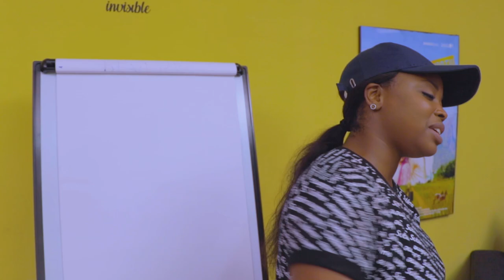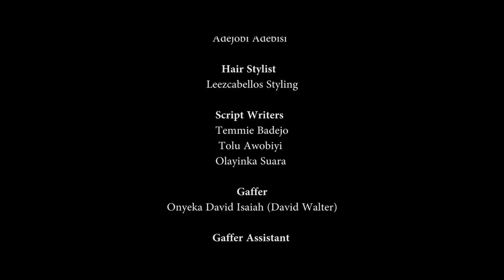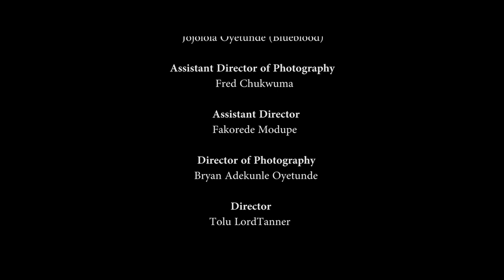My Film School Episode 11- Juliana Olayode, Kal George, Tosin Ibitoye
This Episode... Copy Right!

A short format slow-burn series, where we follow the journey of a quirky bunch of 8 young creatives who seek to fulfill their dreams to become filmmakers, at a struggling film school, somewhere in Lagos.

Main Cast:
Temi Fosudo
Gbemi Akinlade
Juliana Olayode
Tosin Ibitoye
Jola Chills
Doris Okorie
Kalu George
Yinka Suara
and LordTanner

Guest Appearances by:
Deyemi Okalawon
SLK
Mike Afolarin
Nodash
Deola Osunkojo
Etinosa Idemudia
Ashionye
Jay Franklyn

© A LordTanner Studios Original Production.

New Episode @ 3pm every Thursday